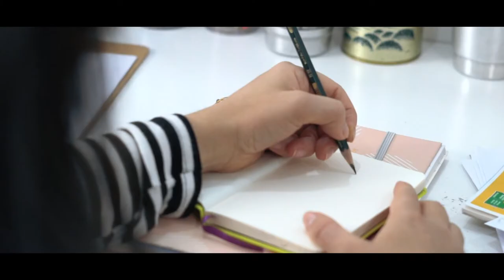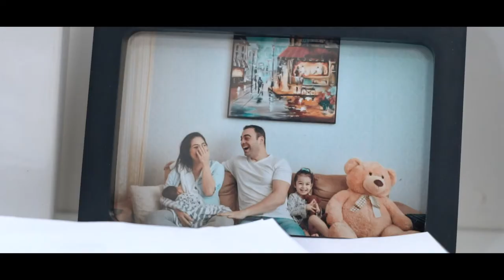Conheça a História da Ticantê por Mônica Ishiba | capsula.digital